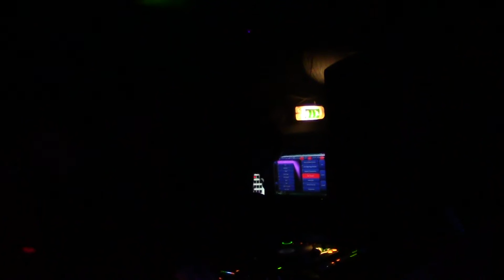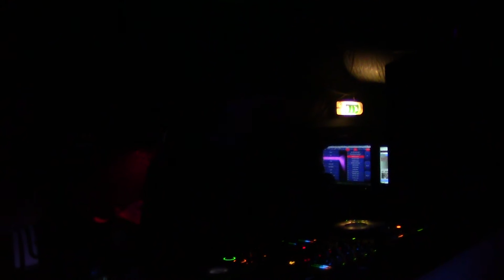Bedrock Easter - John Digweed @ Area (28-03-2013) (14/14)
Bedrock Easter with John Digweed all night long at Area, London.